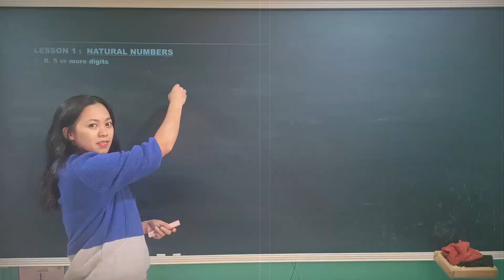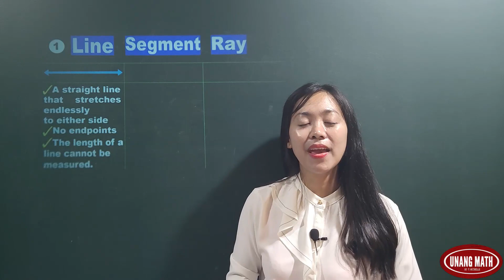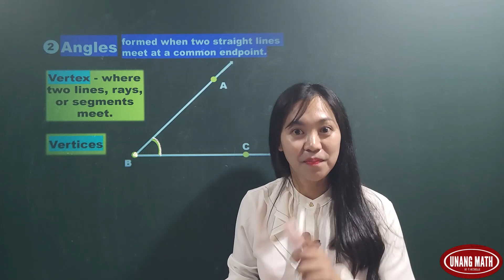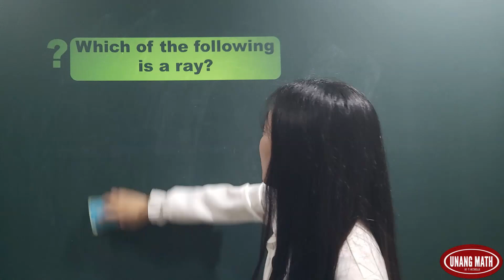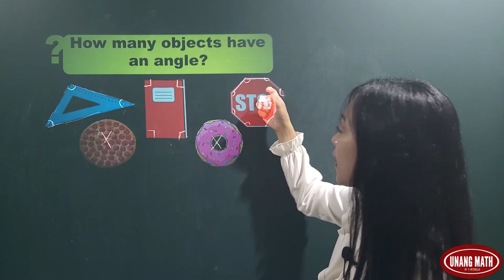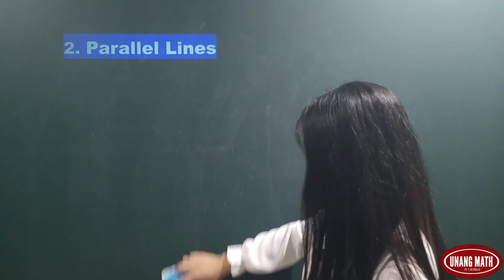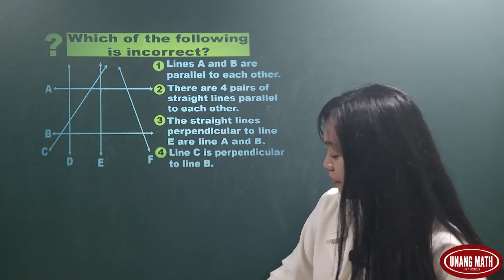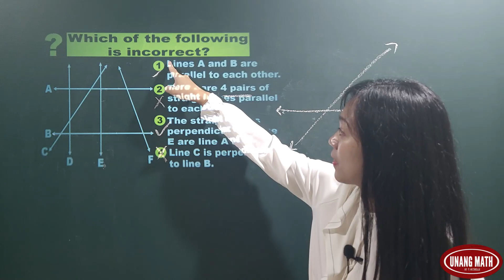LINES AND ANGLES / PARALLEL AND PERPENDICULAR LINES IN MATH (TAGALOG)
Episode 17: Basics of Shapes - Lines and Angles / Parallel and Perpendicular Lines. Sa unang bahagi ng videong ito ipinaliwanag ang concept about Lines and Angles at sinabing ito ay mga basics shapes in Geometry. Ipinaliwanag din ang pagkakaiba ng Lines, Segments at Rays. Nabigyang diin din na  ang mga Angles ay nabubuo kapag nag intersect ang dalawang straight lines. Ang isa sa uri ng angle ay ang tinatawag na Right Angle at ito ay nabubuo kapag ang dalawang lines ay perpendicular sa isa't-isa. Ang mga Right Angles ay may sukat na 90 degrees. Sa ikalawang bahagi ng videong ito, binigyang linaw ang kahulugan at pagkakaiba ng perpendicular at parallel lines. Sinabing a  line is perpendicular to another line if they meet at a vertex and form a right angle. Parallel lines are said to be parallel when they are perpendicular to another lines. May mga illustrations na naipakita sa video para mas mabilis ninyong maunawaan ang mga ito.

           Panoorin hanggang sa dulo ang video lesson na ito upang maunawaan ng mabuti ang aralin.

          Recommended din na panoorin ang mga naunang episodes - (Episode 1 - Episode 16) dahil ang bawat episodes ay connected sa isa't-isa.

          Kung mayroon kayong mga suggested topics na nais mapanood dito sa aking channel, isulat lamang sa comment section upang ito ay aking mabasa at magawan ng video lesson.

          Kung hindi mo pa napapanood ang mga naunang episodes, ito ang mga link:

Enjoy learning. Enjoy Math. Enjoy Unang Math!